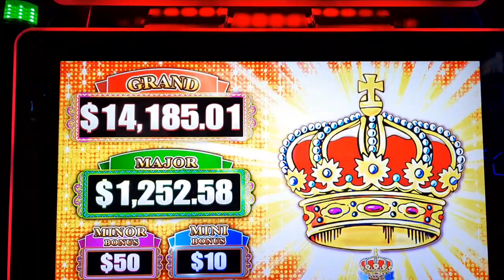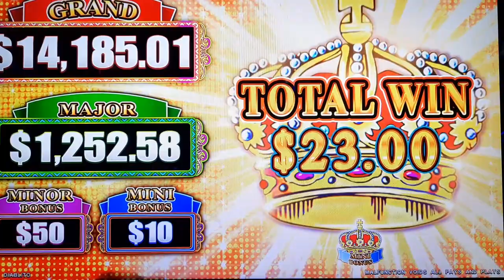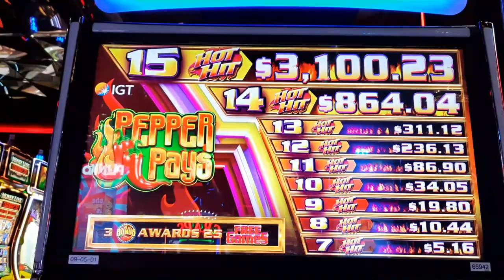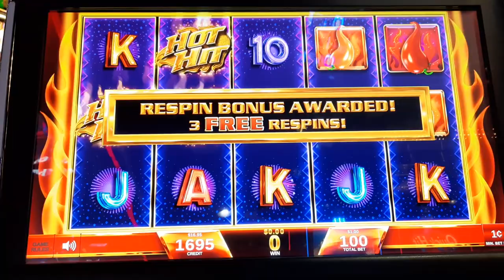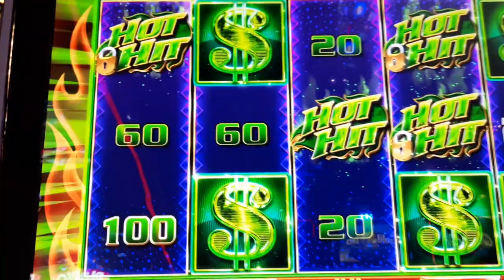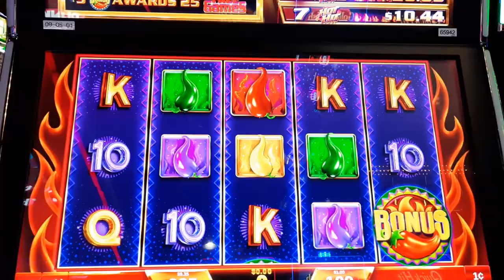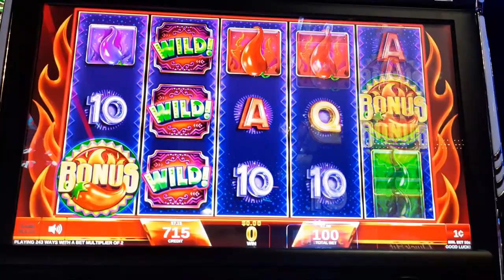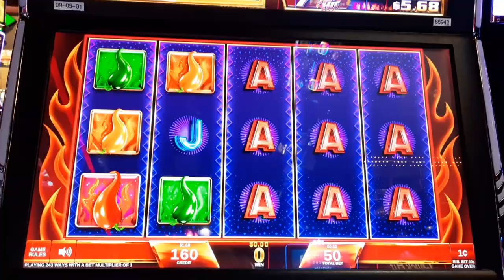NEW SLOT! HOT HITS!🔥💰 Loteria shows up to play also,,🕷🕸VEGAS SLOTS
Lets play in VEGAS! Found this new slot HOT HITS,, LOVE IT! Loteria wanted to play also,,

 HI, I have lucky items to hand out.
I download videos on  Mon, Wed and Fridays, sometimes more.. I 'am NOT PAID by any Casino to gamble at their property.